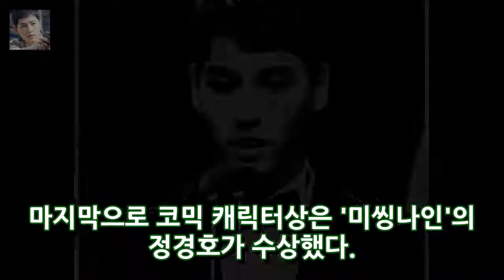MBC 후보] 최태준 김명수 정경호 위대한 인물상 - 슈퍼 스타 데이터 사진 = MBC 최우수상캡쳐 2017 MBC 최우수상최태준 엔터테인먼트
picture = MBC the Grand Prize화면 캡쳐 2017 년 MBC 최우수상최태준 김명수 정경호가 1 등상을 받았다. 오후 오후 서울 상암동 MBC 빌딩에서 방영 된 2017 MBC 대상이 좋은 개인상을 수상했다. 최고의 캐릭터상은 피너클 악당 듀오 전체 공연 및 코미디언 캐릭터로 나뉘어졌습니다. 최우수 악당상은 최태준에게 9 개 부족으로 바뀌었다.
Jugglers최 다니엘 Tesok Simung Epilogue .. 달의 첫 번째 위치의 스포츠 이름 OSEN = 김 내희] 출간 이후 출시 된 juggler 엔터테인먼트:
[LG의 개회식] 김현수 수익이 매출에 충분하지 않을 것 같아. (OSK = 한용섭) LG 남자 김현수 (29) LG 트윈 엔터테인먼트:
박 나래 를 나에게 사랑해 주셔서 감사합니다전현무의 붉은 고기를 쏴라 - 유명한 인물 사진 = 박래래 님 INSTADGRAM 개그 레이디 박내래는 대상을 얻은  엔터테인먼트:
[밤의 TV보기] MudoPakua Ao 여행 .. Punch Even Enjoy Champion - 유명 인사 정보 사진 = 셀 수없는 일방송 끝이없는 임 엔터테인먼트:
[MBC Acting Grand Prize] 검색 엔진 최적화 주현현과 이선빈이 트렌디 한 여성 상 고마워요상을 수상했습니다 - 유명인 통계 사진 = MBC 연 엔터테인먼트: